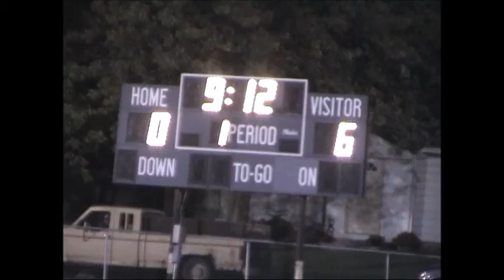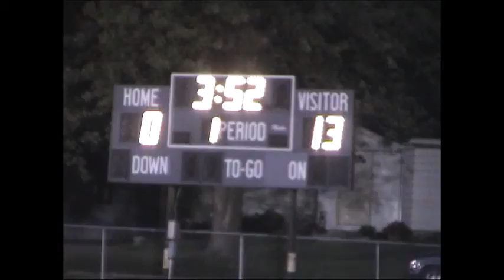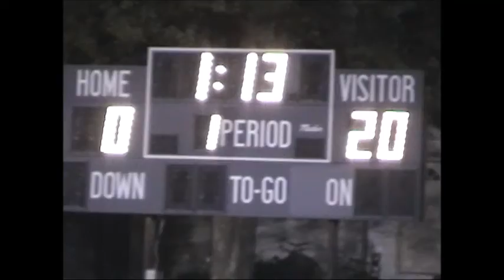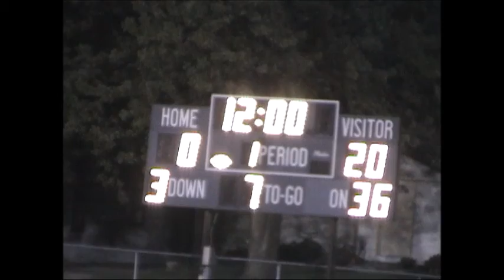2002 10 11 13 54 25 AP FB